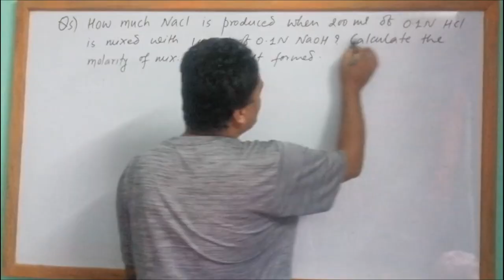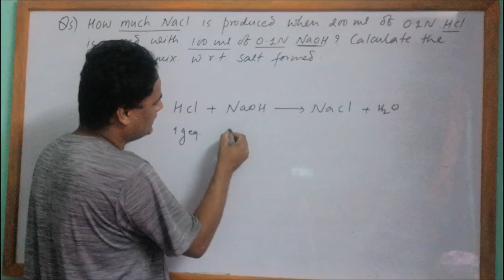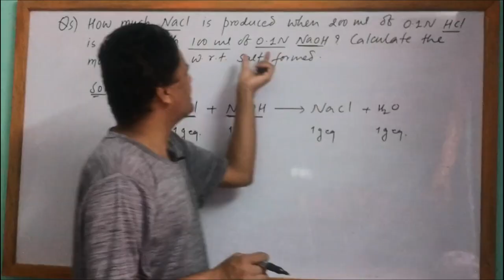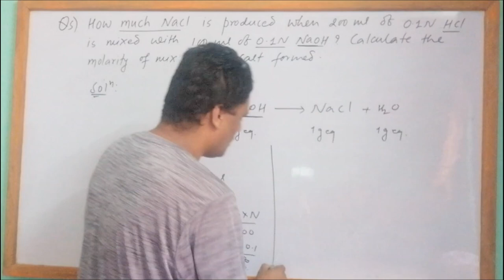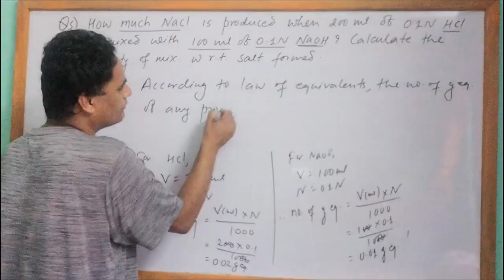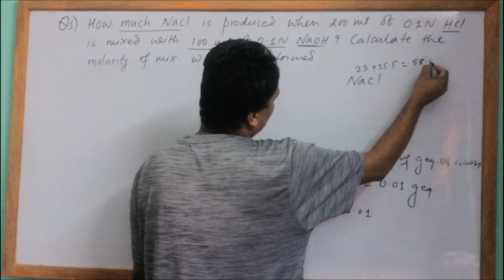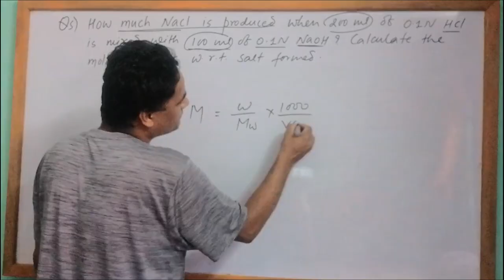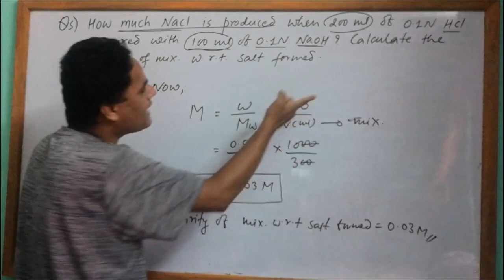Class 12 I Numerical Problems of Volumetric Analysis (NEB) I Part: VI I (mission Board Exam).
This is the 6th part of my video.